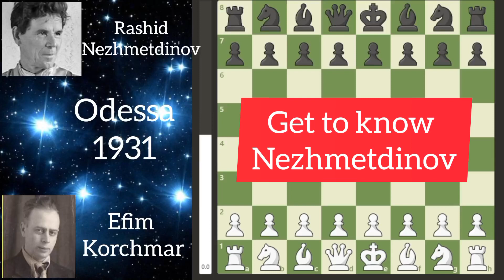Rashid Nezhmetdinov: Di Mo Akalaing Ganito Tatapusin ang Kalaban!!!